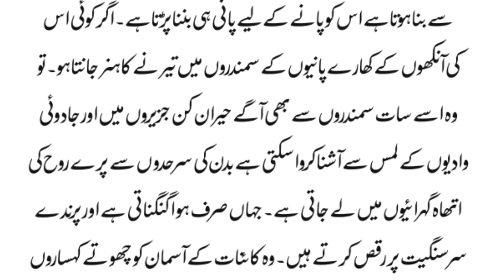Aurat Ka Jism | aurat ke jism ki pahchan | hadees mubarak | heart touching | Rafi Malik Voice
aurat ka jism,aurat,mera jism meri marzi,jism,aurat ke jism ki pahchan,aurat ke jism par til ka matlab,aurat ke jism ki pahchan ki nishaniyan,jism bechne wali aurat ka waqia,aurat ke jism,aurat ke jism par til ka kya matlab,mard nay jab aurat ka jism astmal karna ho,mubasharat kai shoqeen aurat ki pehchan,aurat ka jism mard kis trha istmal karta hei,aurat march,aurat ke jism par til ka kya matlab hota hai,aurat ke jism par til

raaz ki baatin,aurat,aurat ki kamzori ke 3 raaz,aurat ke khufia raaz,aurat ki mani,aurat ki shaan,aurat ki sobat,aurat ki namaz,aurat ki suhbat,hambistari kai shoqeen aurat ki pehchan,aurat ki pehchan,aurat ki pahchan,aurat ki shehwat,bewa aurat ki iddat,aurat ki chaal kissa,bewa aurat ki fazilat,kahani aurat ki chaal,qad sy aurat ki pehchan,aurat ki deni zemadari,jism se aurat ki pehchan,face sy aurat ki pehchan,anko sy aurat ki pehchan